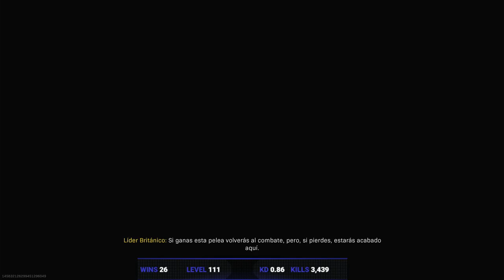WARZONE SNIPER VS SNIPER CIRCULO FINAL